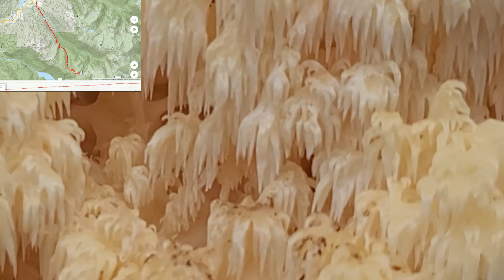Russett Lake Oct 17-2020